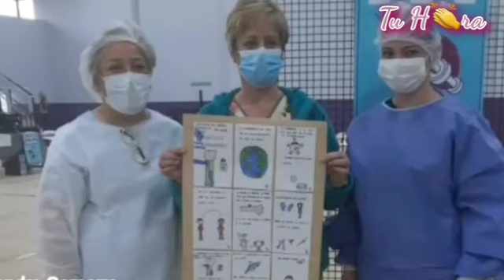No alcanzan las palabras agradecimiento para cada uno de ustedes, Gracias por tanto....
El 26 de agosto se celebra en Argentina el Día Nacional Del Vacunador,  en esta jornada tan especial queremos agradecer a todo el gran equipo que está realizando la campaña de vacunación más importante de la historia!!
No  alcanzan las palabras
de agradecimiento para cada
 uno de ustedes,